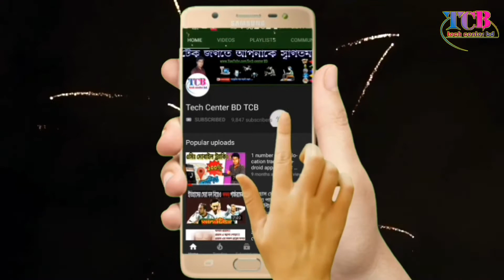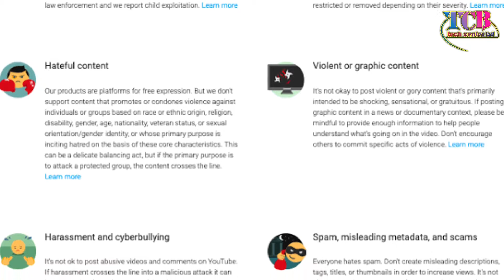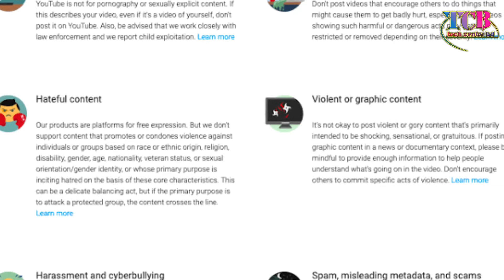ইউটিউব চ্যানেল সাসপেন্ডের ১ নাম্বার কারন - কমিউনিটি গাইডলাইন কি - What is Community guidelines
ইউটিউব চ্যানেল সাসপেন্ডের ১ নাম্বার কারন,
কমিউনিটি গাইডলাইন কি,
 What is Community guidelines,
 কেন ইউটিউব চ্যানেল সাসপেন্ড হয়,
 ইউটিউব এর নিয়ম,
 ইউটিউব এর আইন,
 ইউটিউব কমিউনিটি গাইডলাইন,
 YouTube community guidelines,
 YouTube low,
 YouTube channel suspended low,
YouTube learning

🌹🌹🌹🌹🌹🌹 দৃৃষ্টি আকর্শন 🌹🌹🌹🌹🌹🌹🌹🌹